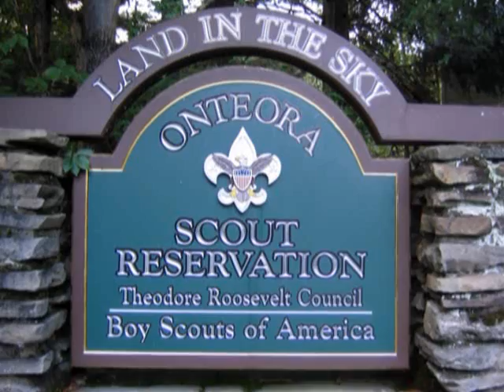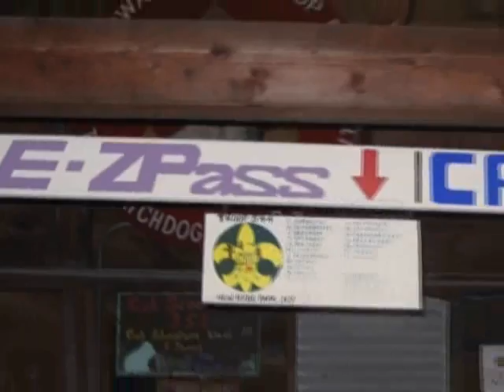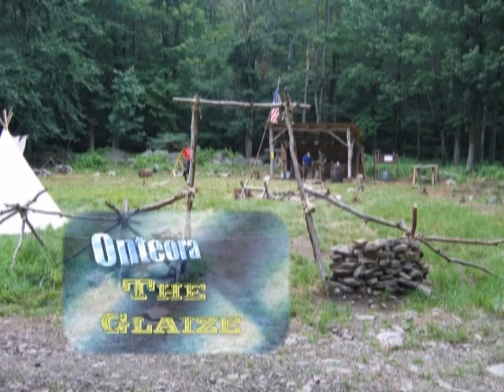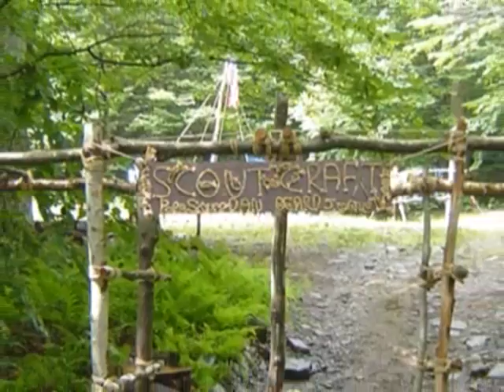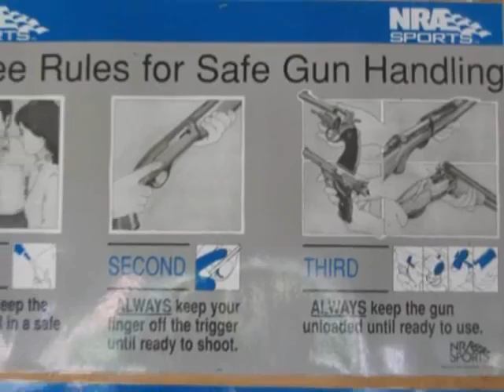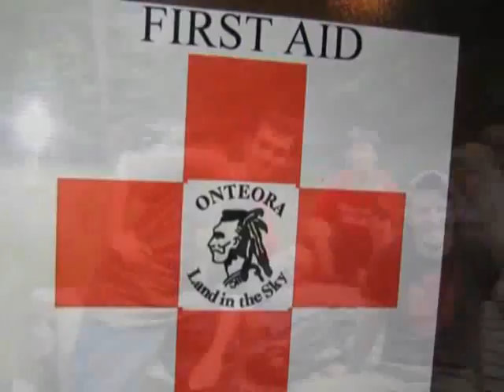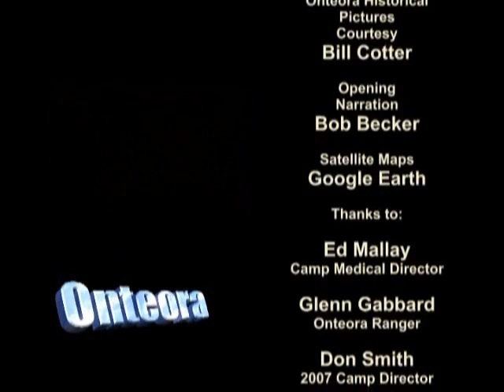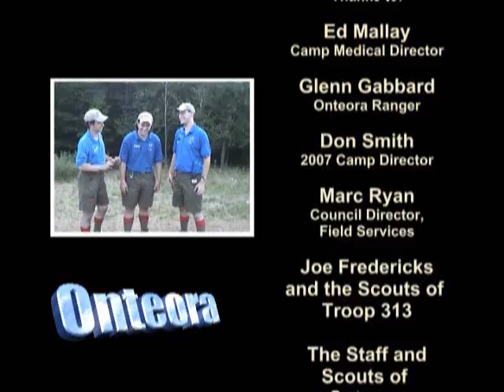Onteora Scout Reservation Documentary 2007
The full Onteora Film from 2007.  A truly wonderful camp in the Catskill Mountains of New York State. Onteora is even better today.